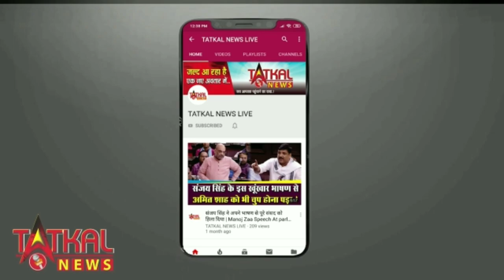VIREL VIDEO नागपुर के रानी दुर्गावती चौक पेट्रोल पंप पर दिनदहाड़े पेट्रोल की चोरी TatkalNewslive